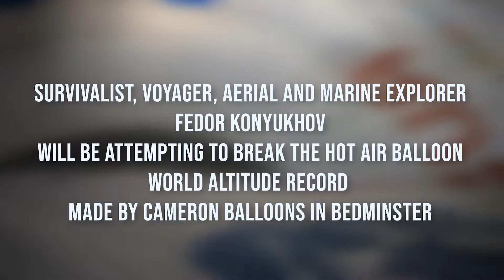Cameron Balloons are building a record-breaking balloon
Bedminster-based Cameron Balloons are hoping to break an altitude record with the largest hot air balloon in the world, which reaches 65m tall when fully inflated.